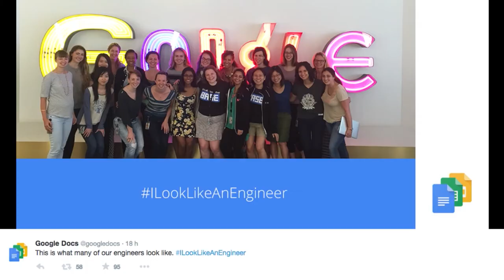This week in manufacturing - 07/08/15